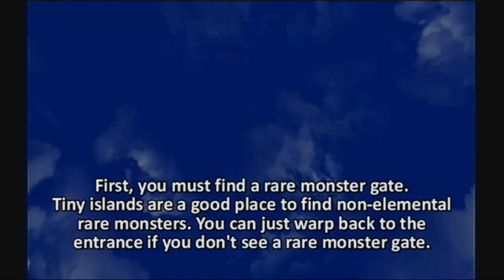RFToD: How To Get Rare Monsters!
From the Wii version of the game 'Rune Factory: Tides of Destiny.' English version.

I've gotten a lot of comments and PMs about this, so I decided to make a video SHOWING how to get rare monsters. Things here are kinda oversimplified because Aden's at a high level and he's (mostly) fighting against low-level monsters, but... I spent one day at the Earth Shrine, one day at the Flame Shrine, and a third at the Water Shrine. At the Water Shrine I FINALLY found an elemental, yay~!

Rare monster gates can be found ANYWHERE. Their placement is COMPLETELY RANDOM. If you can't find one, warp to the entrance of the island or shrine and try again.

The elemental monsters are the most difficult to find, but they are adorable and good at growing crops, so they're worth the effort! They can be found ONLY in the shrines, and when you find a rare monster gate, you have about a 1 in 3 chance of seeing one. (There are about 3 different rare monsters that can be found in each shrine.)

Earth elemental: It's yellow and can be found in the Earth Spirit Shrine. They grow potatoes, cucumbers, strawberries and cabbage.
Fire elemental: It's red and can be found in the Flame Spirit Shrine. They grow tomatoes, corn, onions, and pineapple.
Water elemental: It's blue and can be found in the Water Spirit Shrine. They grow green peppers, carrots, spinach, and soybeans.
Wind elemental: It's green and can be found int he Wind Spirit Shrine. They grow turnips, pumpkins, eggplants and daikon (Japanese white radish).